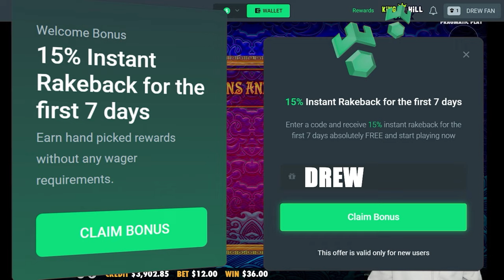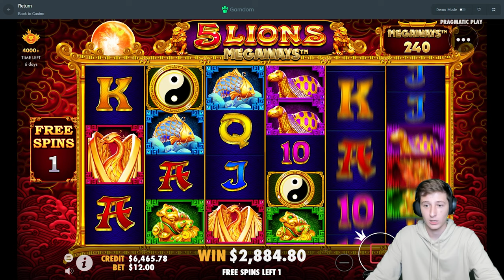INSANE 5 LIONS MEGAWAYS COMEBACK!!!